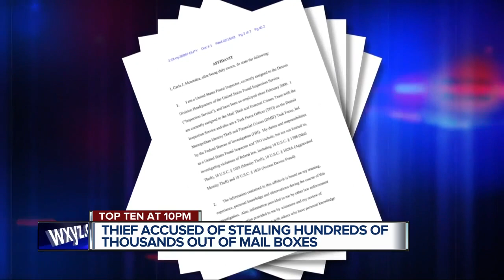Police seeking high-value mail thief in Bloomfield Township area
A high-value mail thief is on the run after eluding federal agents.